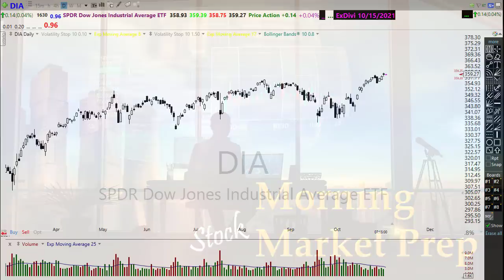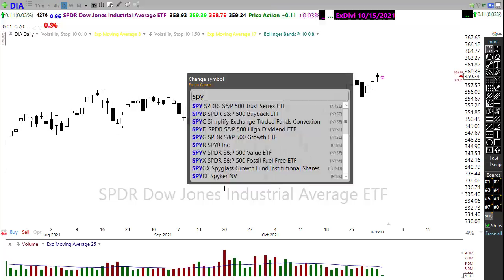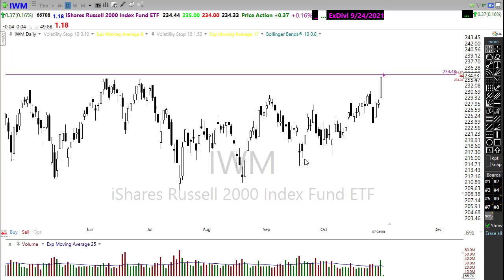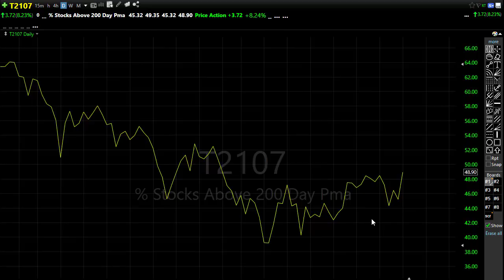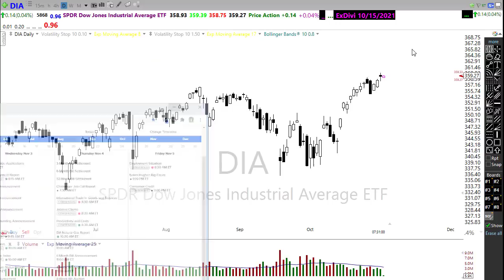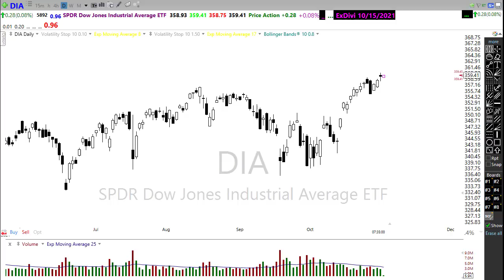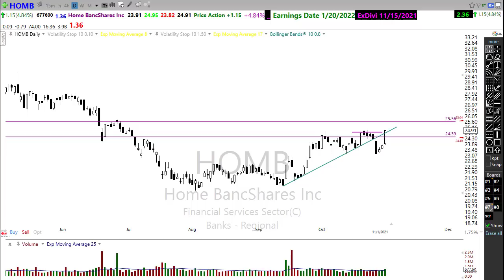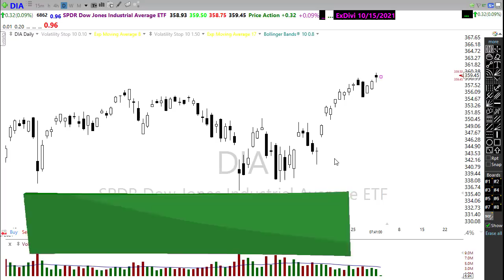Morning Market Prep | Stock & Options Trading